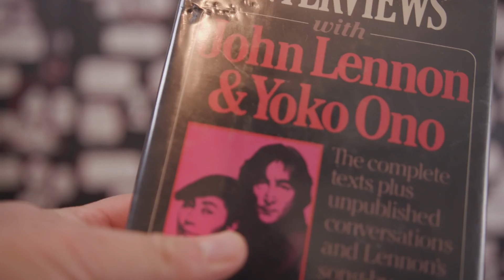Cleaning Piece III - Day 35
Cleaning Piece III is a film based on Yoko Ono's poem of the same name, where Pirooz Kalayeh documents himself for 90 days without speaking negatively about anyone to see what happens.

CLEANING PIECE III
Try to say nothing negative about anybody.
a) for three days
b) for forty-five days
c) for three months
See what happens to your life.

y.o. 1996